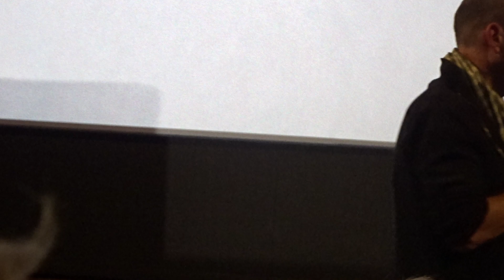La beauté du geste 5/5